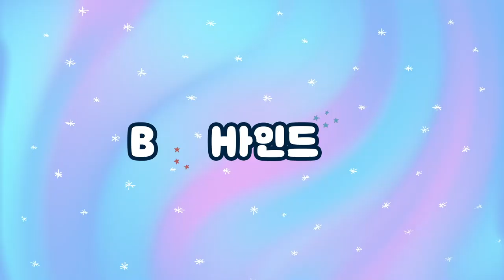(ENG SUB)[BHIND]정우는 의도하지 않은 매력 대방출 시간🤩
[BHIND]정우는 의도하지 않은 매력 대방출 시간🤩

이구역의 미친X 포스터 현장에서
다정하고 귀여운 매력을 발산한 정우의 비하인드가 궁금하다면?

[BHIND] Time to release his charms, which Jung Woo had no intention to have🤩

At the poster set of Crazy Person in the Area
if you are curious about the behind stories of Jung Woo showing his friendly and cute charms?